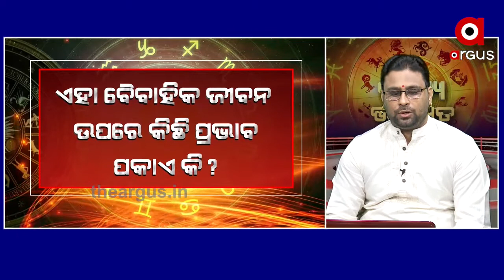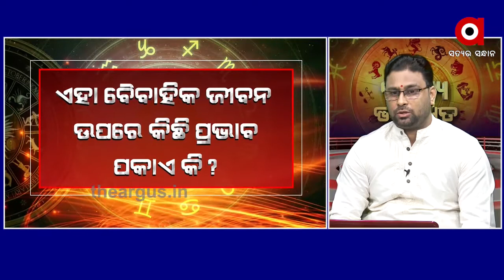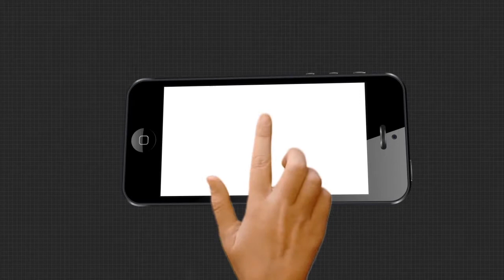BHAGYA BHABISYATA......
21,07,2020 BHAGYA BHABISYATA Watch all the current, latest and breaking news only on "TheArgus.in" LIVE TV. The one-stop destination for LIVE news on politics, entertainment, sports, gadgets, and business.